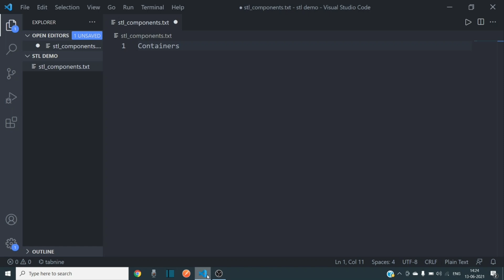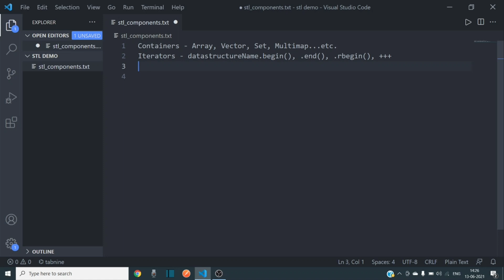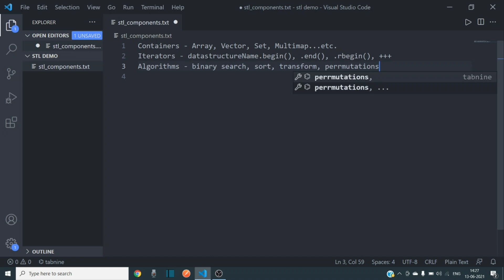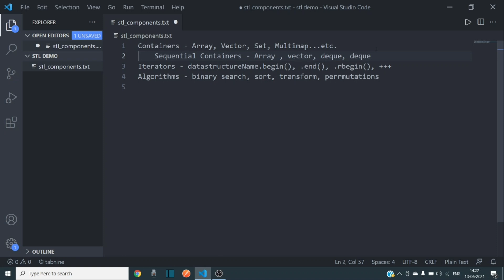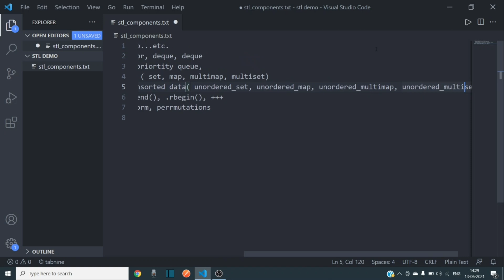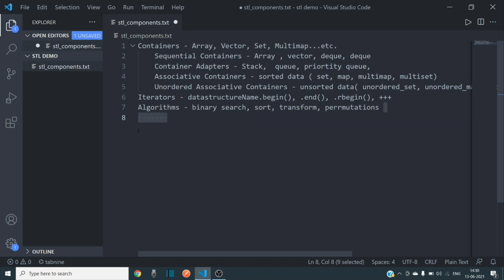3) Contents of C++ STL || Standard Template Library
In this video on C++ stl(standard template library),  I have discussed about what are the contents of c++ stl, what it contains, containers, iterators, utility, algorithms.